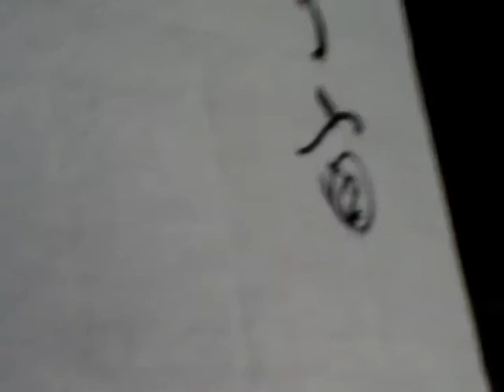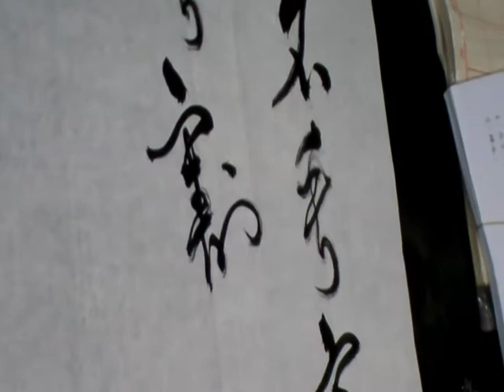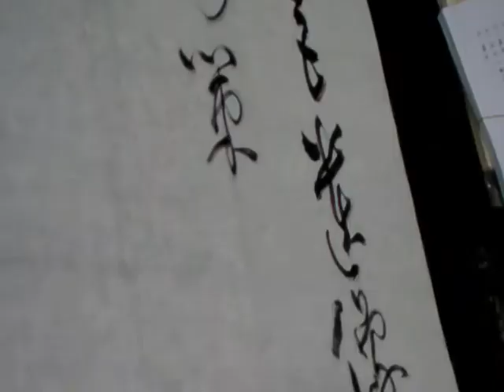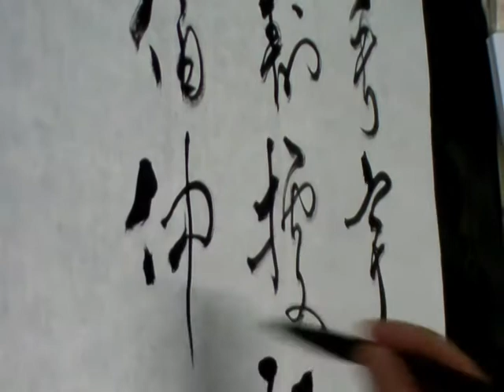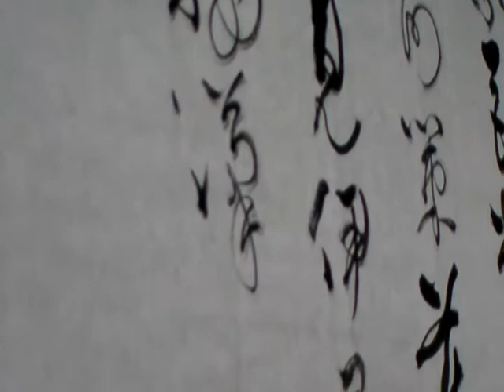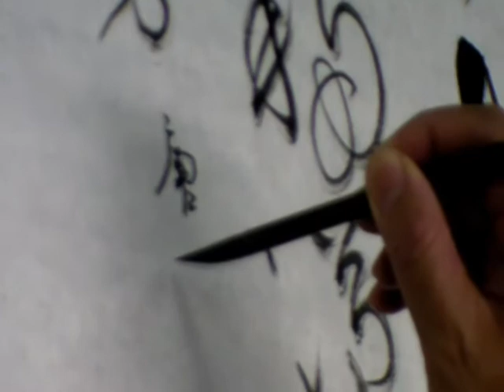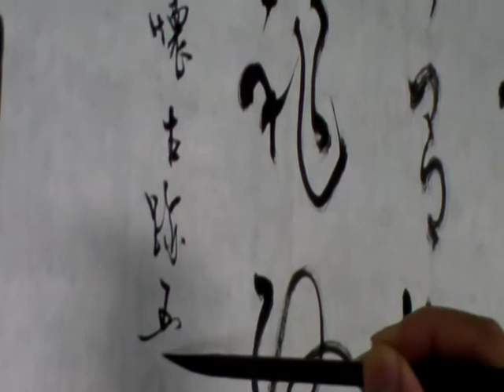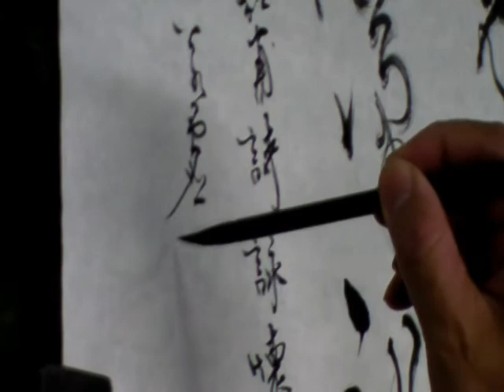杜甫 詠懷古跡(五)